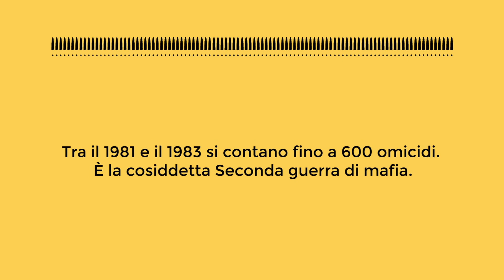Come si arrivò al Maxiprocesso - leTrattative